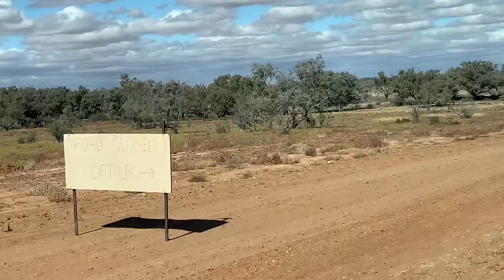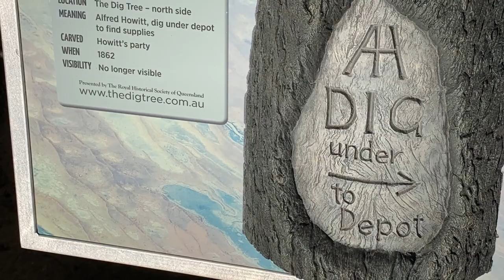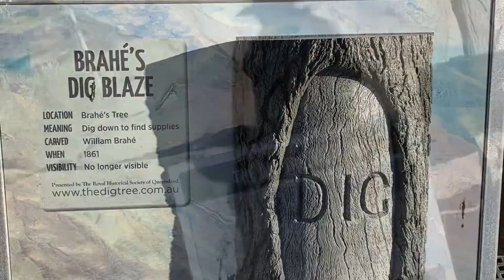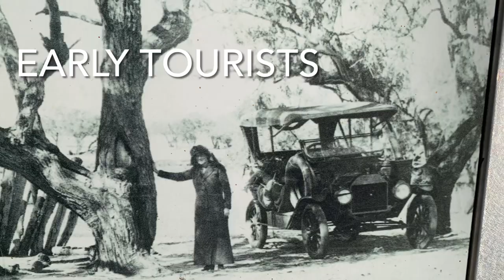The Dig Tree- Burke & Wills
Exploring the Burke & Will’s Dig Tree on the Cooper Creek.